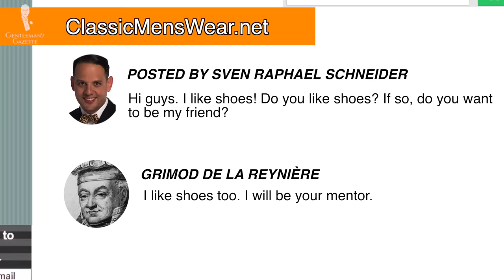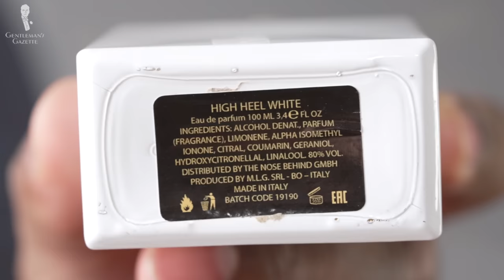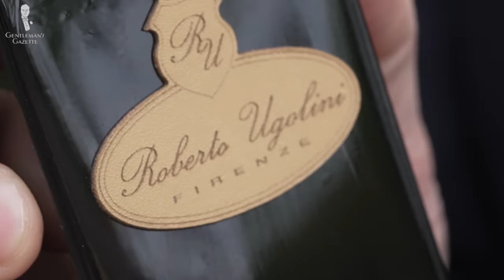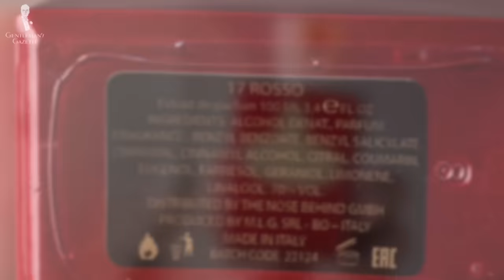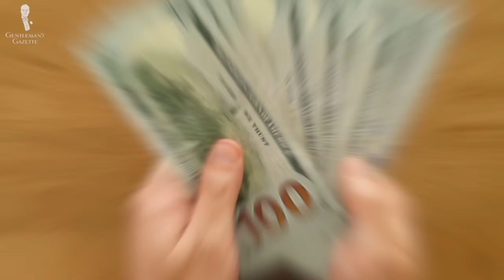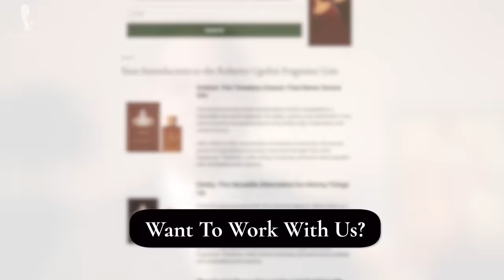Teaming Up with Roberto Ugolini Fragrances & The Nose Behind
Roberto Ugolini's exquisite new fragrances make a great addition to any gentleman’s wardrobe

VIDEO CREDITS:
→ Script: E.J. Daniels
                 Teresa C. Schneider
                  Sven Raphael Schneider
→ Camera: Chris Dummer
                     Graham Zima
→ Editing: Jonathan Oster
→ Supervision: Preston Schlueter

IMAGE CREDITS:
→ Stilmagazin.de
→ Shibumi
→ Prologue Hong Kong
→ StyleForum
→ WikiHow
→ Keikari.com
→ Money | HowStuffWorks
→ History.com

00:00 Roberto Ugolini Introduction

You only ever have one chance to make a first impression. As you know putting your best foot forward with a stylishly well-put together. As we all realized through covid. Humans have 5 senses, and one of those is the sense of smell. No matter how good you look. If you smell bad, that’s what people will remember and walk away with

We have partnered with Roberto Ugolini Fragrances as part of our continuing effort to bring you the very best in menswear. We have long wanted to offer fragrances to help you add the perfect finishing touch to every look but developing a fragrance of your own is expensive. They’ve already developed an extensive line of fragrances to suit every occasion, and every type of gentleman met our extracting standards and consummates our desire.

01:11 History of Ugolini Fragrances
→ Herbert Stricker
→ High-End Colognes and Perfumes
→ The Nose Behind Scents

02:27 Launch of Roberto Ugolini
→ Extensive bespoke experience
→ A Fragrance line
→ Bespoke Quality
→ Unique scent

The quality of the ingredients in the bottle is a lot higher and more expensive than what you get in most cologne stores.

04:20 Fragrance Concentration Gudie
05:13 Collaboration with Gentleman's Gazette & Fort Belvedere
06:38 What Makes Roberto Ugolini Special

07:50 Benefits of Ugolini Fragrances:
- Improved Longevity
- Stimulating Sillage
- Handsome Packaging & Bottle Colors

If you want to learn more about individual fragrances, you can head over to our website and check things out.